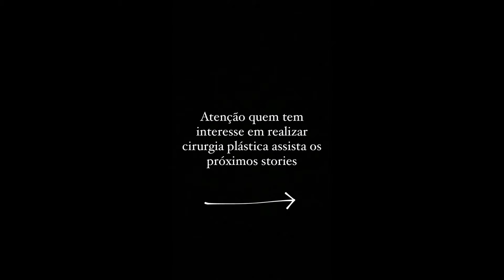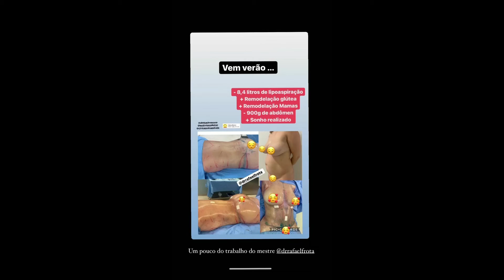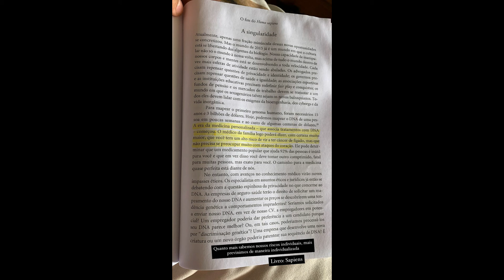STORIES DO DR PEDRO ANDRADE 21/11/2020